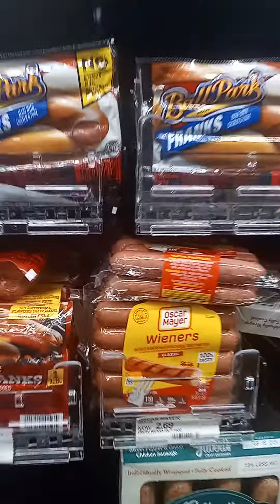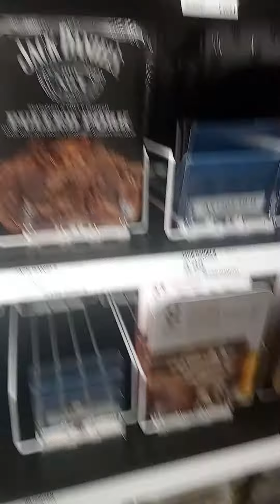Hey I Found the missing homeless people from San Francisco...Therein the Meat aisle at Target 🎯😂